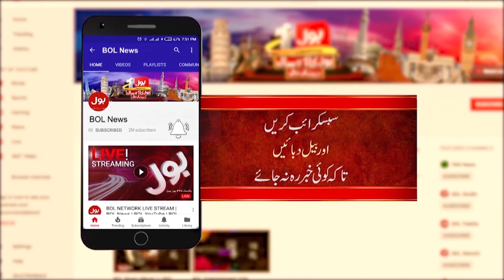Chai Banany May Takhir | Husband Nay Biwi Ko Qatal Kar Dia | Breaking News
Chai Banany May Takhir | Husband Nay Biwi Ko Qatal Kar Dia | qatal | indian incident | today indian incident | today incident | viral incident today | today viral news | india | indian couple viral news | incident in india | today news | pakistan news | biwi qa katal | bol news | bol latest | bol ive | bol